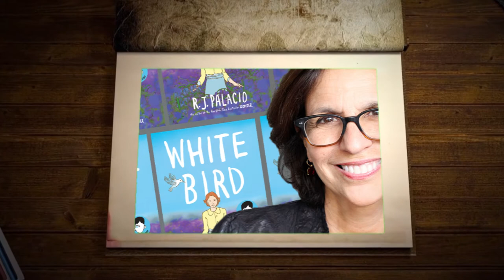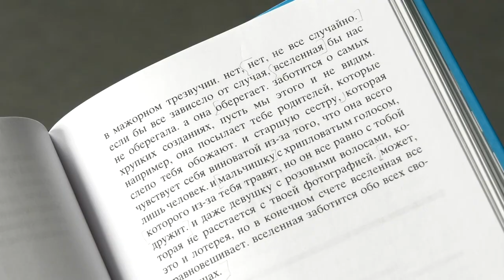Книжная полка №104. Р. Дж. Паласио - «Чудо»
В новом выпуске программы «Книжная полка» о романе Р. Дж. Паласио «Чудо» расскажет заведующая методико-инновационным отделом Центральной детской библиотеки им А.С. Пушкина Татьяна Васляева.